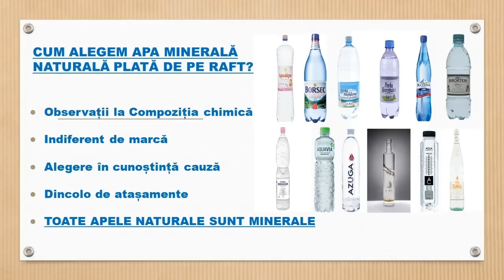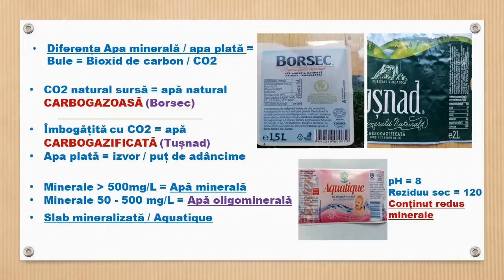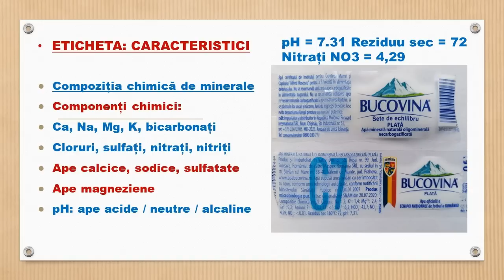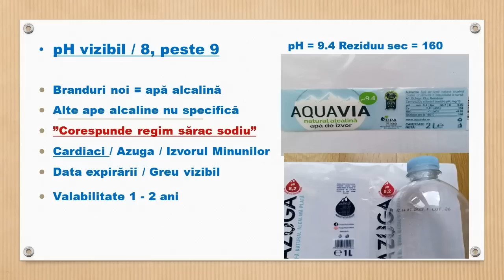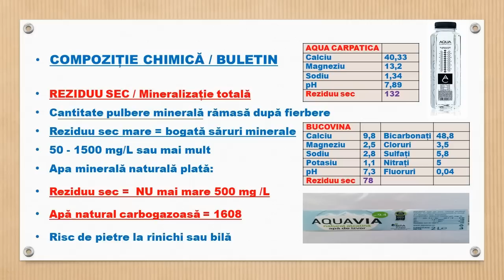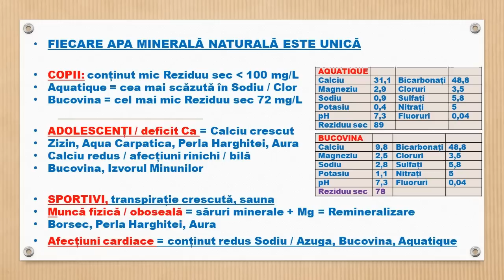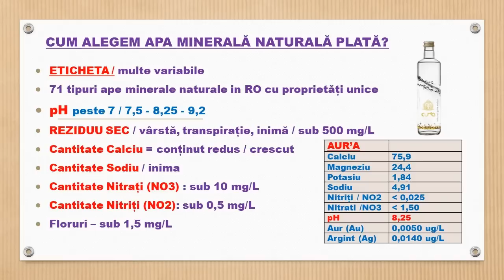Cum alegem apa minerală naturală plată de pe raft?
Tema de azi este despre cum alegem apa minerală naturală plată de pe raft. Alegem apa minerală naturală plată in funcție de starea medicală, de vârstă, de exigențele și preferințele fiecăruia și in baza unor caracteristici ale compoziției chimice precum: valoarea pH, peste 7 pentru apa minerală plată, pH de 7,5 sau 8.25 sau 9.4, valoarea Reziduului sec, sub 500 mg/L, în funcție de cantitatea de Calciu din apă, fie conținut crescut de Calciu pentru cei tineri și persoane în nevoie de aport de calciu, fie conținut redus de Calciu pentru cei cu afecțiuni renale sau biliare, în funcție de cantitatea de Sodiu din apă, cu conținut redus de Sodiu în caz de hipertensiune arterială, în funcție de cantitatea de Nitrati (NO3), sub 10 mg/L și de cantitatea de Nitriți (NO2), sub 0,5 mg/L.

Resurse:
Cea mai bună apă minerală din Romania. Ghid complet